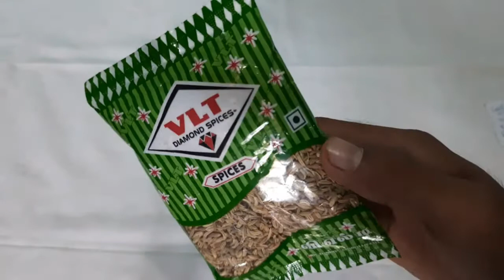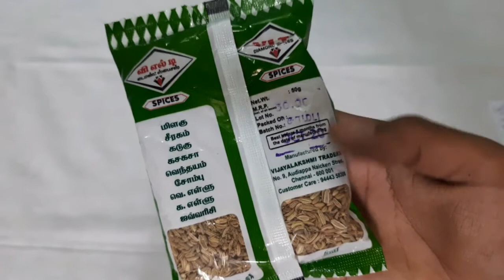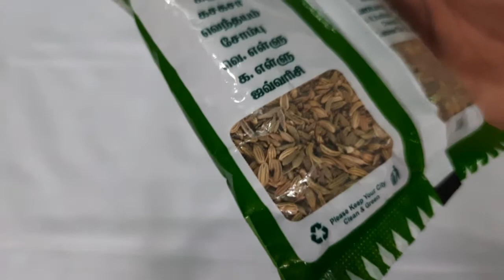சீரகம் Review in Tamil #581